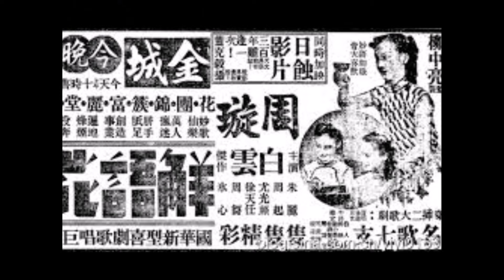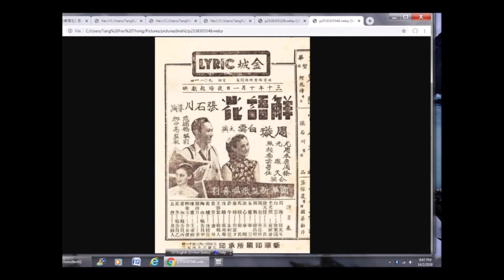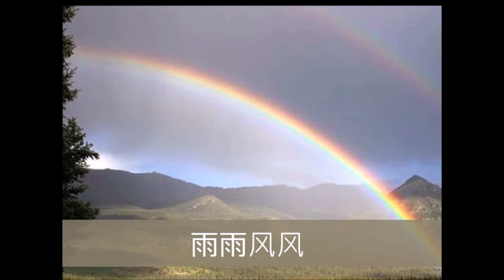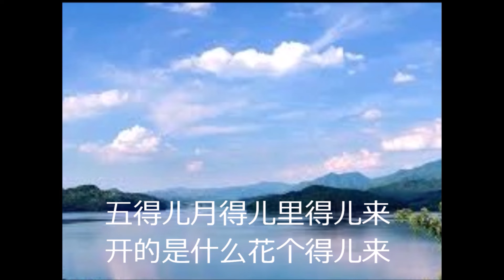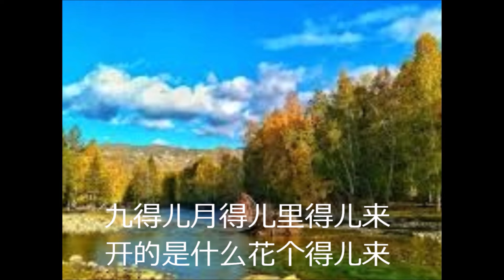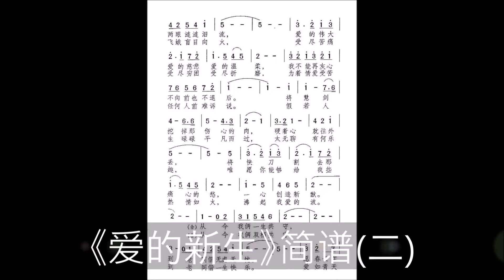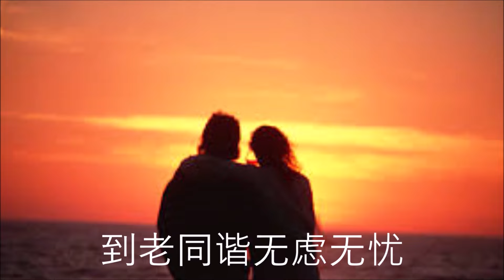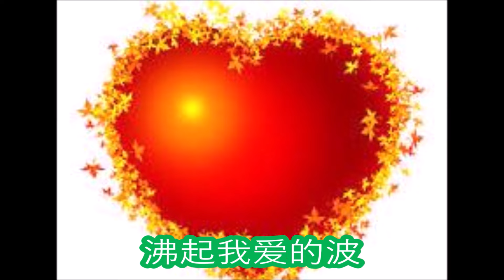周璇双段歌曲辑录(一)三阕：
一、00:00 《天长地久》(一、二)
二、05:47 《新对花》(一、二)
三、11:33 《爱的新生》(头段、二段)

一、《天长地久》(一、二)　周璇姚敏对唱　范烟桥词  姚敏曲
                                               1941年国华影片公司电影【解语花】插曲
片芯资料：百代唱片　唱片编号：35578 A/B 　模板编号：B.660/661
歌词：
（合）红遮翠障锦云中　人间鸾凤御炉香　缥缈随风 今宵花月都美好
春气溢深宫
（男）愿似这金钗彩凤　双翅交飞在禁中　愿似这玲珑钿盒　百岁同心情意浓
（女）看双星一年一度重逢　似这般天长地久　愿彼此恩爱相同
（男）栉风沐雨尽力耕种　要麦黄稻熟庆丰年　有饭大家吃　民生第一功
（女）焚膏继晷尽力纺织　要成布成帛夺天工　有衣大家穿　民生第一功
（合）一年容易又秋风　屈指佳期又到　渡银河又梦到巫峰
（女）你别来无恙　依旧意气如虹　力田辛苦　雨雨风风　恨盈盈一水
如隔关塞重重　不能相依朝夕　只有灵犀一点通
（男）你韶华永驻　依旧玉貌花容　女红辛苦  雨雨风风　恨盈盈一水
如隔关塞重重　不能欢乐相共　只有灵犀一点通
（合）来也匆匆去也匆匆　良宵苦短情话偏浓
纵使会少离多　都是天长地久　人间天上不相同
注：
1、电影原声由主演周璇、白云合唱，唱片版则由周璇、姚敏灌录。
2、歌纸首句“红遮翠障锦云中”的第四字“障”，网上一些资料或歌书写成“帐”;在此照原文保留“障”字。因为“红遮翠障”里，“红”、“翠”同为形容词；“遮”、“障”就相对仗。若换作“帐”，有违工整对仗原则。或者说手民之误也应是形近的“幛”。末第四行“女红(音工)辛苦”，歌纸竟然是“力田辛苦”，明显是手民之误。
附录：
1、周璇原名苏璞，1920年8月1日出生于江苏武进县一个知识分子家庭。父亲苏调夫毕业于金陵大学，先后做过牧师和教师，在常州城颇有名气；母亲顾美珍毕业于金陵女子大学。周璇年幼时被抽鸦片的舅舅拐卖到金坛县，从此与亲生父母失散。至六岁时在上海为周家所养，改名周小红，养父周文鼎，养母叶凤妹。
1931年周小红加入黎锦晖创建的明月歌舞团（又名联华歌舞班）。在一次演出中周小红演唱《民族之光》一曲有“与敌人周旋于沙场之上”一句歌词，受到听众热烈赞赏，因此黎锦晖便替周小红起了一个艺名周璇。
周璇除了在电台播音，还有灌录唱片。1934年周璇在“三大播音歌星”比赛中获亚军。1937年，周璇主演明星影片公司《马路天使》大获好评，旋即成为上海的大明星，其后主演《孟姜女》、《李三娘》、《董小宛》、《西厢记》等近二十部影片，红遍大江南北，她唱的时代歌曲和电影插曲也响遍大街小巷，娇滴滴唱腔成为一时风尚。1943年在中华电影联合股份有限公司，主演《渔家女》、《红楼梦》等影片。1945年两次举行演唱会，分别是3月在金都大戏院的三场，和6月在大光明戏院一场，门票虽然昂贵，可是开售不久即售罄，轰动全上海。
“婚姻及恋情”
1936年的秋天，周璇和作曲家严华正式订婚。1938年7月10日，周璇和严华在北平春园饭店举行了婚礼。周璇与严华的婚姻只维持了三年，因为绯闻双方都怀疑对方有了外遇，几番吵闹后周璇甚至离家出走。1941年，周璇与严华离婚。
与严华离婚后，周璇再也没有结过婚。周璇第二段公开的恋情是与石挥交往，但不久就分手。第三段公开的恋情与绸布商人朱怀德的同居。有一种说法是朱怀德以甜言蜜语欺骗了周璇，骗取了周璇的感情和部分财产。1950年，带着身孕的周璇回到上海后，便在报纸上发表声明，和朱怀德脱离同居关系；年底，周璇的大儿子周民出生。周璇第四位公开的恋人是从事美工工作的唐棣。1952年5月，周璇准备与美术教师唐棣结婚，唐棣却被静安区人民法院以诈骗与诱奸的罪名判处有期徒刑三年；同年周璇的二儿子周伟出生。
“患病及离世”
中华民国抗日战争后，周璇在英属香港和上海之间穿梭，为了主演在香港开拍的《长相思》、《各有千秋》、《莫负青春》、《清宫秘史》等影片。1950年到中华人民共和国上海，参加影片《和平鸽》的拍摄，因患病而被迫中止。1951年夏天，周璇在拍摄电影片《和平鸽》时，突发精神病，被送入上海虹桥疗养院。1957年6月18日，周璇康复准备出院，但在7月19日突发急性脑膜炎，经专家医治无效，于1957年9月22日晚上8:55分病逝于上海医学院附属第一医院（今复旦大学附属华山医院），享年37岁[1]。周璇的遗体在静安公墓火化，骨灰埋葬在联义山庄。文化大革命时周璇的墓穴被捣毁清除。后来上海福寿园立起了周璇的衣冠冢。
“身后”
周璇长子周民和次子周伟由黄宗英抚养长大。1986年11月初，周伟起诉黄宗英，他要求黄宗英返还她所代管的周璇遗产12万元。后来上海市高级人民法院判决黄宗英赔偿周伟人民币7万余元。
2、姚敏：（1917年11月13日-1967年3月30日），出生上海，1950年移居香港，中国20世纪三四十年代著名作曲家，是当时上海滩红透半边天的歌星姚莉的哥哥。
到香港后的17年来，他更加强创作无数流行曲，除了为唱片工作外，兼为电影作曲和音乐，曾三次获得亚洲最佳电影音乐奖，他还继续研究，先后游历亚洲及欧美各地，足迹遍天下，对各地风土人情知之甚多，因此，除他本为中国人而擅写中国各种地方性之歌曲外，他同时与世界潮流并进，不断创作出跨时代的作品。
姚敏从小就有音乐天赋，但由于家庭太穷，他没有机会请老师，所以他所有的音乐能力都是自修而来。在加入歌坛前，他曾经当过海员。起初，他和他的妹妹们：姚莉和姚英，在“大同社”播唱，后来因认识周璇，严华等人，他才进军“百代唱片公司”，开始作曲生涯。姚敏是个很上进的人、他不停的自我改进，吸取各类型的音乐，所以不停的创作出刻画时代的歌曲，特别是他在解放后到香港的日子里，那个亚洲最大的商业，娱乐中心更点燃了他特殊的才智。
如他那样多产的作曲家，始终有进无退，在音乐史上创立了稀有的奇迹。但不幸的是，1967年，还是很健康的他，由于突发心脏病而离开了他的旋律人生，给亚洲及世界乐坛一个不可挽救的损失。姚敏的歌，唱红了几代歌星：从周璇到李香兰，从李香兰到葛兰，从葛兰到静婷，再到邓丽君、奚秀兰、凤飞飞等。他的旋律隽永，优美，动人，他的作品千变万化，有爵士乐，民间小调，外国舞曲，说唱歌曲等等，被公认是“歌坛不倒翁”和“歌坛巨无霸”。无论从质量到数量来说，在中国作曲家里姚敏是数一数二的著名作曲家。(百度百科)
姚敏原名姚振民，笔名梅翁、周萍、秦冠、萍戈、杜芬等。
二、《新对花》(一、二)     周璇、严华 　东北民歌  严华选编
片芯资料：百代唱片　唱片编号：35414 a/b 　模板编号：B.313/314
               　 严华作
 歌词：                                                                                                                                            　　     正得儿月得儿里得儿来 开的是什么花个得儿来 正得儿月得儿里得儿来
迎春又开花 小的姐姐妹妹来看花 旗把隆冬呛冬呛得儿哈萨
二得儿月得儿里得儿来 开的是什么花个得儿来 二得儿月得儿里得儿来
红杏又开花 小的姐姐妹妹来看花 旗把隆冬呛冬呛得儿哈萨
三得儿月得儿里得儿来 开的是什么花个得儿来 三得儿月得儿里得儿来
桃李又开花 小的姐姐妹妹来看花 旗把隆冬呛冬呛得儿哈萨
四得儿月得儿里得儿来 开的是什么花个得儿来 四得儿月得儿里得儿来
蔷薇又开花 小的姐姐妹妹来看花 旗把隆冬呛冬呛得儿哈萨
五得儿月得儿里得儿来 开的是什么花个得儿来 五得儿月得儿里得儿来
石榴又开花 小的姐姐妹妹来看花 旗把隆冬呛冬呛得儿哈萨
六得儿月得儿里得儿来 开的是什么花个得儿来 六得儿月得儿里得儿来
青莲又开花 小的姐姐妹妹来看花 旗把隆冬呛冬呛得儿哈萨
七得儿月得儿里得儿来 开的是什么花个得儿来 七得儿月得儿里得儿来
凤仙又开花 小的姐姐妹妹来看花 旗把隆冬呛冬呛得儿哈萨
八得儿月得儿里得儿来 开的是什么花个得儿来 八得儿月得儿里得儿来
金桂又开花 小的姐姐妹妹来看花 旗把隆冬呛冬呛得儿哈萨
九得儿月得儿里得儿来 开的是什么花个得儿来 九得儿月得儿里得儿来
黄菊又开花 小的姐姐妹妹来看花 旗把隆冬呛冬呛得儿哈萨
十得儿月得儿里得儿来 开的是什么花个得儿来 十得儿月得儿里得儿来
芙蓉又开花 小的姐姐妹妹来看花 旗把隆冬呛冬呛得儿哈萨
冬得儿月得儿里得儿来 开的是什么花个得儿来 冬得儿月得儿里得儿来
水仙又开花 小的姐姐妹妹来看花 旗把隆冬呛冬呛得儿哈萨
腊得儿月得儿里得儿来 开的是什么花个得儿来 腊得儿月得儿里得儿来
腊梅又开花 小的姐姐妹妹来看花 旗把隆冬呛冬呛得儿哈萨（立地城）
三、《爱的新生》(头段、二段)    严华   周璇演唱 1936年   黎锦晖词曲
                                                           胜利唱片
歌词：
（严）你别这么样的害羞，你别这么样的发愁，为着光明，为着努力， 为着自由，
应该不顾一切，冲破黑暗向前走。我虽心中创口未收，
 我虽两眼涟涟泪流，爱的伟大，爱的慈悲，爱的温柔，我怎能再灰心，不向前也不退后。将慧剑挖掉那伤心的肉，硬着心就往外丢；
 将快刀割去那痛心的愁，一心创造新遒。（合）从今我俩一生共守， 到老同谐无虑无忧。愿春常在，愿月常圆，愿花常留，更愿我们爱情万载千年永不朽。
（周）你能这么样的待我，你能这么样的爱我，爱的漩涡，爱的束缚，爱的枷锁，
使我不能躲藏，就是逃也逃不脱。有如春蚕作茧自缚，有如飞蛾盲目向火，受尽苦痛，
受尽穷困，受尽折磨，为着情爱受苦，任何人前难诉说。假若人生碌碌平凡而过，
太无聊有何趣乐，唯愿你能够给我些热情如火，沸起我爱的波。
（合）从今我俩双栖共活，到老同偕一生快活。爱如青天；爱如白日；爱如花朵。
结成灿烂光明善的美的爱果。

2017年一月22日，sydneylam19：
據考證，這首歌大概發表在周璇和嚴華在八一三淞滬會戰後離滬於東南亞巡迴演出期間。
2018年2月2日王啟酃君补充相关资料：
周璇和嚴華合唱1936年歌曲《愛的新生》，黎錦暉作詞並作曲，上海勝利唱片灌錄出版發行，唱片編號42017A-B。
注：音像的2:21处，歌词"到老同谐无虑无忧"，应是“到老同偕无虑无忧”。